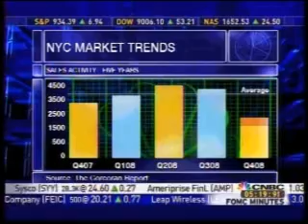2009 01 06 CNBC PowerLunch